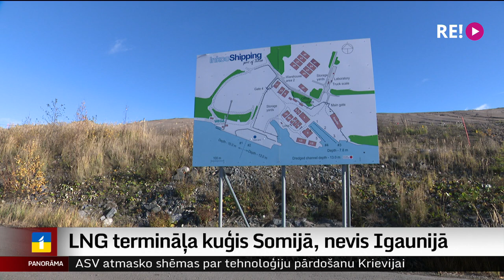LNG termināļa kuģis Somijā, nevis Igaunijā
Vai gāzes ražošanai, apkurei un kaut vai tējkannas uzsildīšanai šoziem pietiks? Šādu jautājumu sākām uzdot, kad kļuva skaidrs, ka pēc Krievijas uzbrukuma Ukrainai no Krievijas gāzes būs jāatsakās. Tad kā risinājums tika minēts sašķidrinātās dabasgāzes terminālis Igaunijā, Paldiskos. Nu kļuvis skaidrs, ka vismaz šajā ziemā gāzes terminālis Igaunijā nestrādās. Kādēļ igauņi palikuši bez termināļa – skaidroja Krišs Kairis.